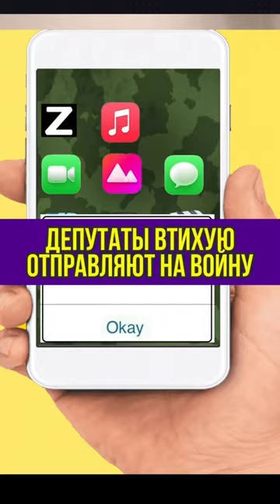После школы сразу на войну хотели бы попасть?